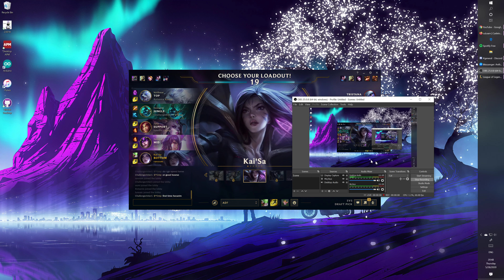League of Legends 2020 05 28: Kai'Sa + Zyra V Tristana + Pyke.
Truly an experience lmao.

4.7cs/min
1/4/1
18% kp
160 dmg/min
19m56s defeat